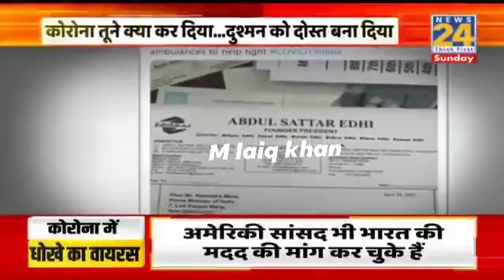جب خود کو سچا دوست بتانے والے امریکہ دھوکہ دے گیا تب سرحدپار سے انسانیت کو بچانے کی آواز بلند ہوئی